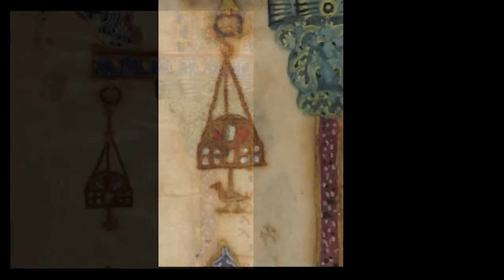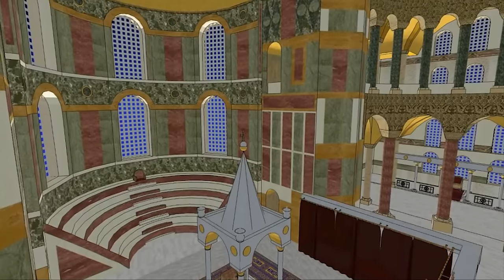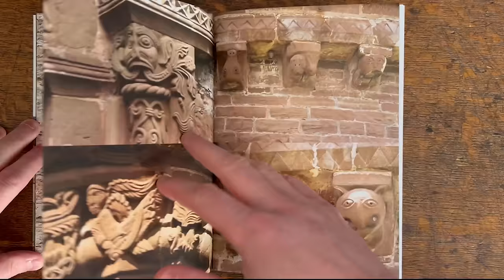Europe's Earliest Crowns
This video looks at some of the earliest crowns to survive in Europe from Visigothic Spain and Imperial Byzantium, focusing on the tradition that developed across the continent of hanging up these ensigns and symbols of majesty in churches as offerings to God.

THE ANTIQUARY MAGAZINE
Why not susbcribe to my monthly magazine The Antiquary for more fascinating historical content.